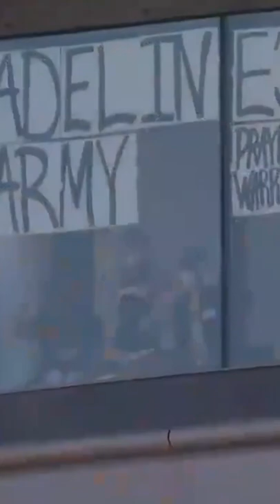Michigan and Iowa participate in the 'Iowa Wave' tradition.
Iowa Hawkeyes and Michigan Wolverines players and fans participate in the "Iowa wave" tradition. See the moment here!